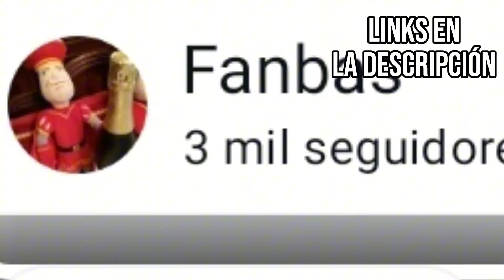No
Madre mía mis pescaos, hoy tenemos teorías y análisis sobre lo que puede pasar en la serie, desde el hecho de que pepito tendrá la pelea difícil, hasta el posible plan decreto de los TV Mans para contrarrestar a los astros.
MÚSICA

- The Day That Never Comes  -  Metallica
- Resa dei conti - JoJo
- Spit Out The Bone - Metallica
- Battle of the dark wizards - Kevin McLeod
- Fields for Fright  - JoJo

¿Como hablas conmigo?

Hay muchos vídeos en el canal esperándote, donde encontrarás toda la verdad sobre Skibidi Toilet y los Análisis más chulos.